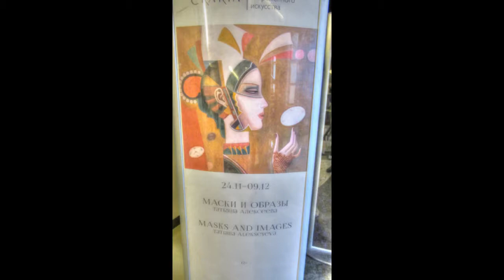Татьяна Алексеева выставка работ ЭРАРТА путешествуем с Ларуссия